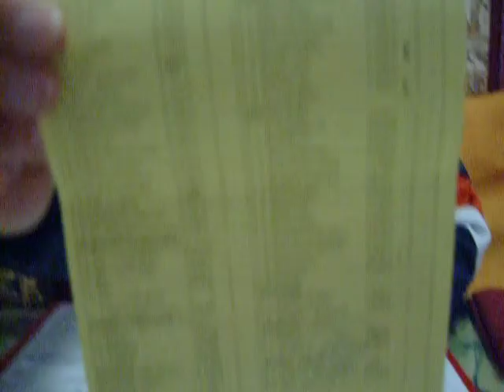Sushi with Lynette and Kim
Kimmy and I decided to take a vid of use having sushi so we could share it with my friend Kim who lives is Australia.